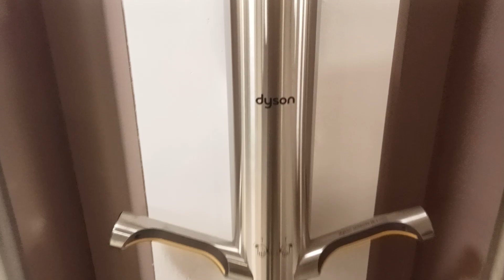Dyson Airblade 9KJ hand dryer at London Paddington station 🚺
This replaced a Kingwe Sanidry branded as newlec.
There is still a kingwe Sanidry here in the baby changing unit.
the Dyson 9kjs here are also in the men's.
i filmed this video descreetly as the toilet was very busy.